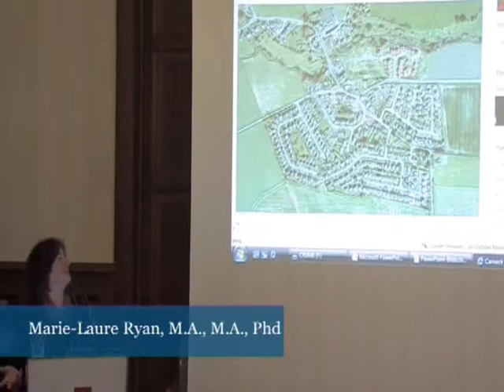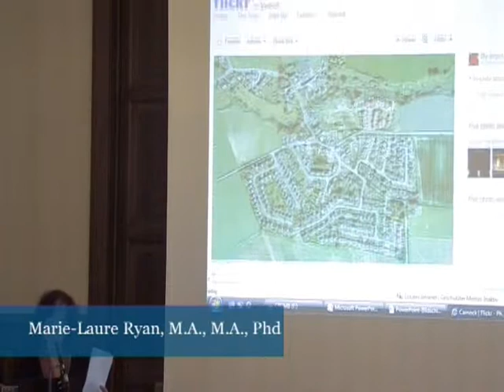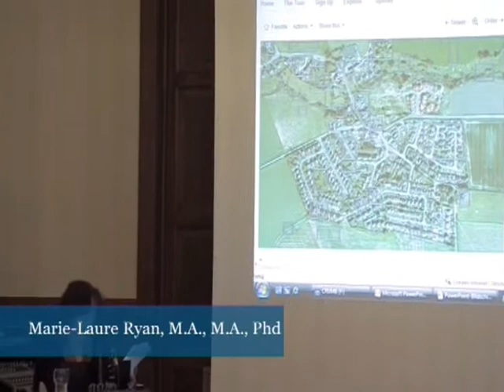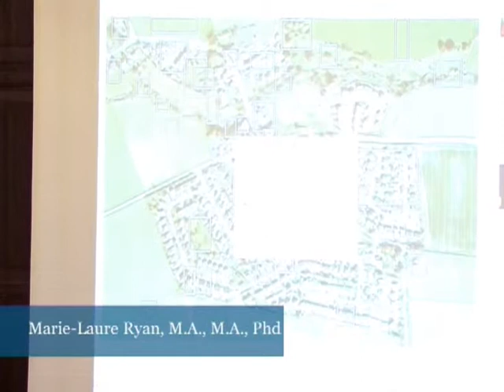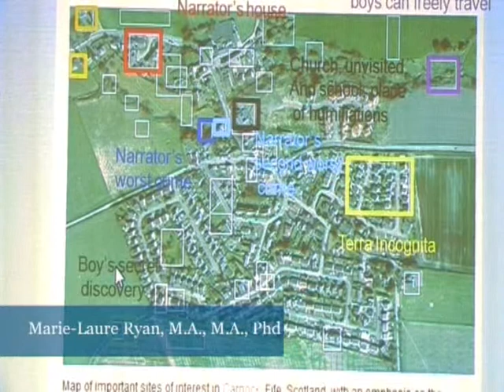Space, Place and Narrative. Vortrag von Marie-Laure Ryan 2/4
Vortrag von Marie-Laure Ryan, M.A., M.A., Phd anlässlich der Tagung "medienkonvergenz - transdisziplinär" des Forschungsschwerpunkts Medienkonvergenz an der Johannes Gutenberg-Universität Mainz am 08. und 09. November 2010.

Thema des Vortrags:
Space, Place and Narrative.